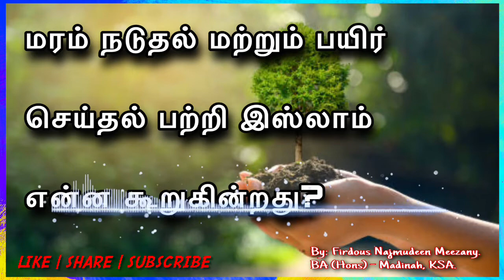மரம் நடுதல் மற்றும் பயிர் செய்தல் பற்றி இஸ்லாம் என்ன கூறுகின்றது? | Tamil Short Bayan.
❇️ மரம் நடுதல் மற்றும் பயிர் செய்தல் பற்றி இஸ்லாம் என்ன கூறுகின்றது?

❇️மரம் நடுதல் மற்றும் பயிர் செய்தலை ஊக்குவிக்கும் இஸ்லாம்.

❇️நாளும் ஒரு மார்க்க விடயத்தைக் கற்றுக்கொள்வதோடு,பிறருக்கும் Share செய்து ஒரு நல்ல விடயத்தை எத்திவைத்த நன்மையைப் பெற்றுக்கொள்ளுங்கள்.

❇️தினமும் எமது YouTube பதிவுகளின் link ஐ தவறாது பெற்றுக்கொள்ள கீழ்காணும் WhatsApp குழுமத்தில் இணைந்து கொள்ளவும்.